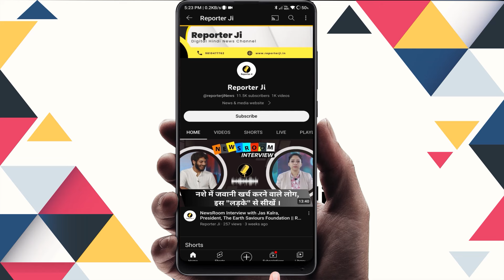Heeramandi Trailer Review: शाही अंदाज में जिंदगी जीती तवायफ के अपना वजूद बचाने की लड़ाई की कहानी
Live Elvish Case Latest Update : कब तक घर पहुंच जाएगा एल्विश, पूरी जानकारी के लिए तुरंत जुडे़

Lal Kitab वाले GD Vashist ने खोल दिया प्रधानमंत्री Narender Modi की कुंडली का गहरा राज । Astrology

Live : Elvish Yadav को आज मिल गई जमानत, जश्न हो गया है शुरू । Elvish Yadav Bail Update

Elvish Yadav : एल्विश यादव के गांव के लोगों का क्या कहना है?

Elvish Yadav : एल्विश यादव के गांव वालों ने खोल दी षडयंत्र की पोल !

Copyright Policy

Today's Top News । Today's Political News । Top 10 Sports News । Top 10 Bollywood News । Narender Modi News । Astrology। Cricket Live News । BJP News । Congress । Arvind Kejriwal । Haryana News । Top National News । Viral Story । GD Vashist । Trending News । Lok sabha election। 2024 Loksabha Election । BJP Candidates List । Congress Candidates List । Funny Video । Motivational Stories । Rajsthan News। Ayodhya Dham। Ram Mandir Ayodhya। Indian Cricket Team। Virat Kohli Records। Trending News। the officers story। Astrology News। Astrologer GD Vashist। Gurugram News। Real Estate News। Real Estate Fraud। Best Property in Gurugram । Cheap Flat in Gurugram। The Indian Property Bazar। Share Market Tips । Stock Market News। Latest Share Market News। Best Food in Delhi NCR। Delhi Mumbai Expressway । Travel Vlog। Raj K Verma Reporter Ji। Raj Verma Journalist। Indian News। Top 10 Bollywood Movies। ED Latest News। CBI Raid। punjabi songs। Top 10 Holiday Destination in Delhi NCR Gurugram। Bollywood । Cricket । Web Series । Music । Dance । Comedy । Cooking । Travel । Technology । Fashion । Gaming । Fitness । DIY Education । Beauty । Vlogs । Reviews । Motivation । Pranks । Health । Movie Review । Yogi Adityanath । UP News । MP News । Punjab News । Goa News । Best Beach in Goa । Best Resorts in North Goa । Best Resorts in South Goa । Best Goan Food । Top 10 Beach in Goa । Best Beach in Andaman and Nicobar Islands । Delhi News । Explainers ।